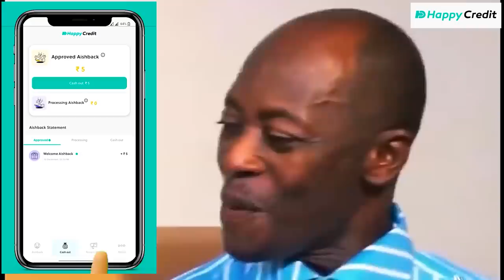মাখা সব্জি খাও , মাথা খেও না 🙏 | Makha KaKu Bulan Babu | Cinebap Mrinmoy